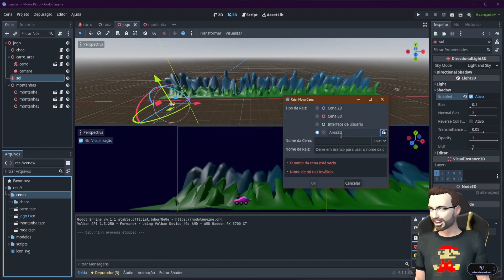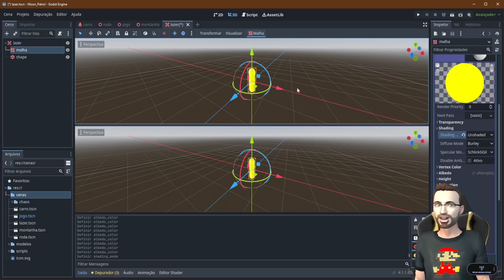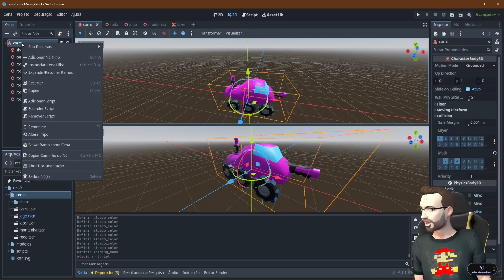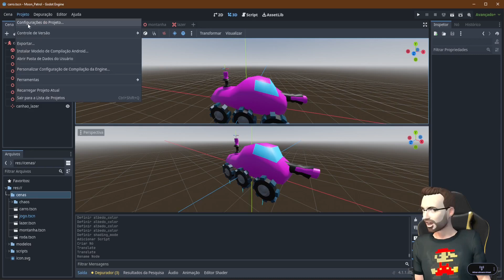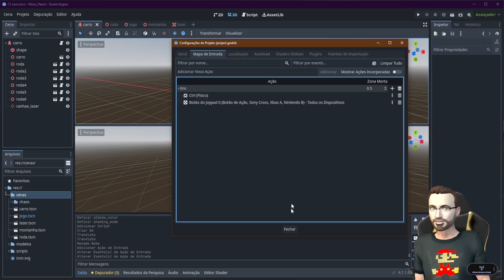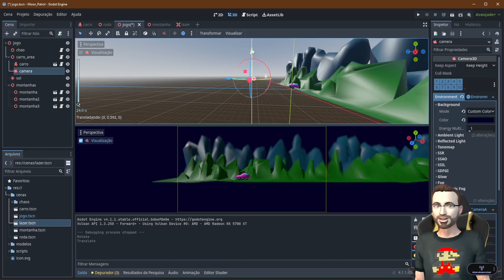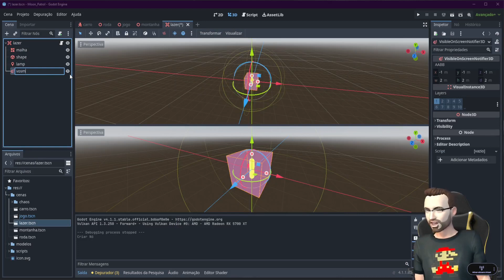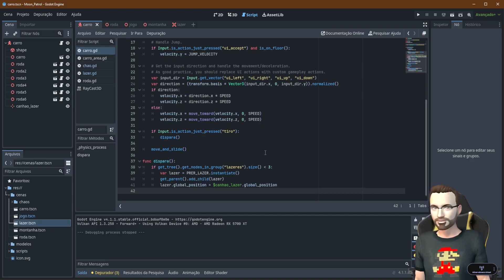Godot 4 - Moon Patrol - 10 (Disparando lazeres)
Disparando lazeres